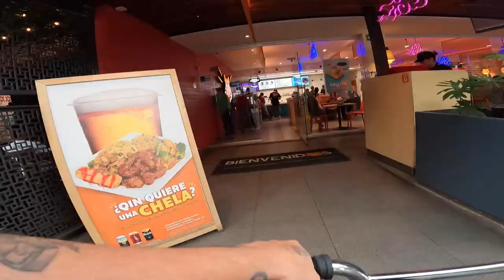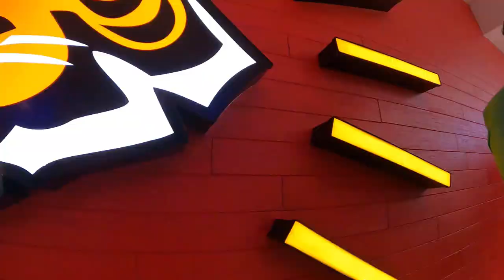Ahora Reparto Comida en BMX?